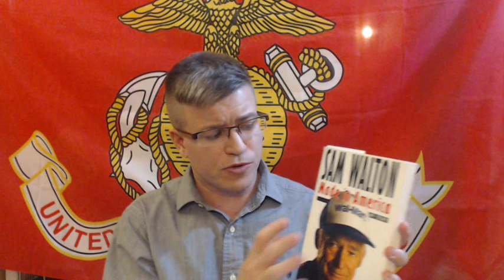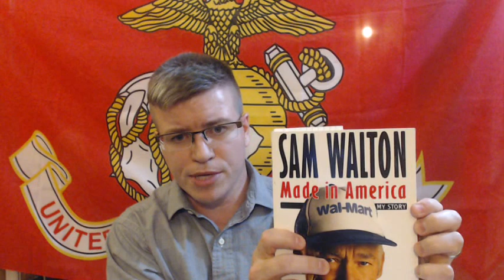Need some motivation? Learn about Sam Walton, the founder of Walmart, and his incredible story.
Learn about Sam Walton, the founder of Wal-Mart, and his story of motivation and persistence.